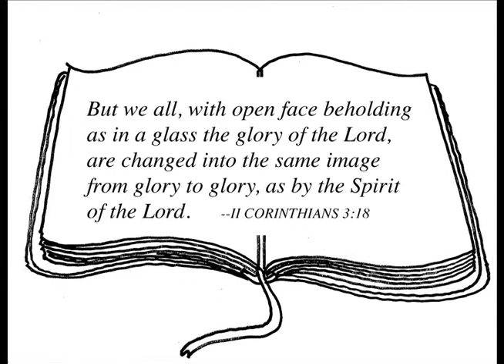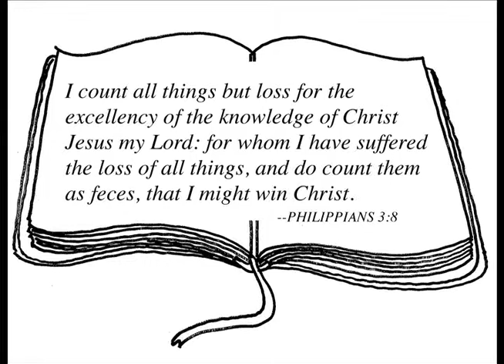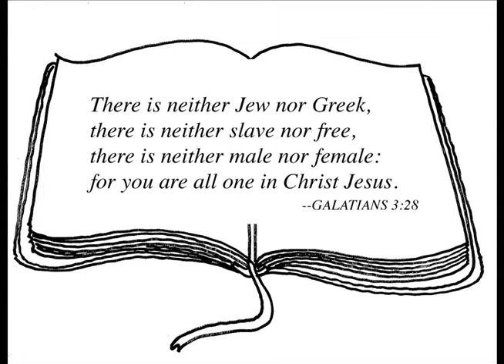Faces, Feces & Categorizations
(three irreverently reverent meditations on scripture)
words & music by William Vollinger
narrated/sung by Seth Allen